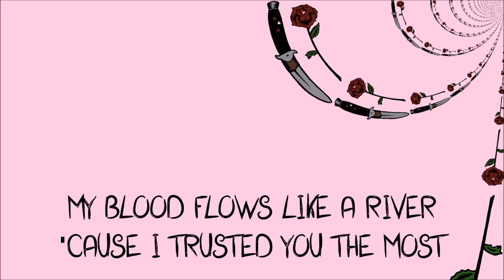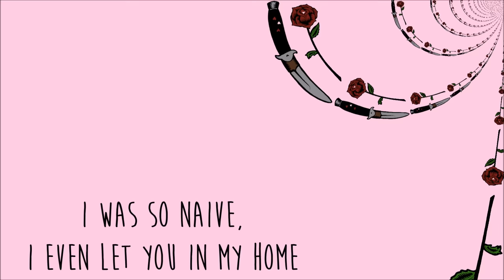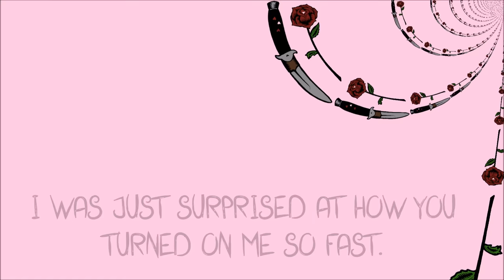The Knife In My Back [Lyrics]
:3

song: The Knife In My Back
artist: Alec Benjamin
I used Windows Movie Maker.